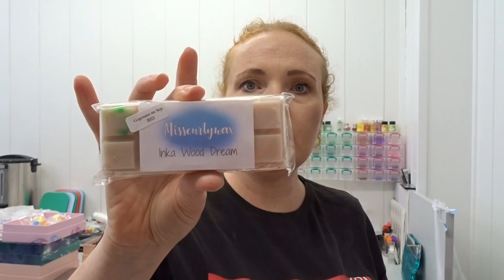Misscurlywax Restock Shopfüllung am 30.09.2022 um 18Uhr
Mein Onlineshop ist hier drunter zu finden

Ein paar Amazon Empfehlungen für euch von mir:
Acryl Schubladen für Makeup 💄
Elektrische Duftlampe von airwick
Pinsel Reiniger für zwischendurch 🚿
Palliativ Creme

❤️❤️Mit IGral echtes geld sparen beim online Shopping wie zb Notino, Douglas, Asos uvm

Aussortierte Kosmetik verkaufe ich nun über meinen zweiten Insta Account

Meine Packstation: 📦📯
Jennifer Winkels
36783103
Packstation 189
41238 Mönchengladbach